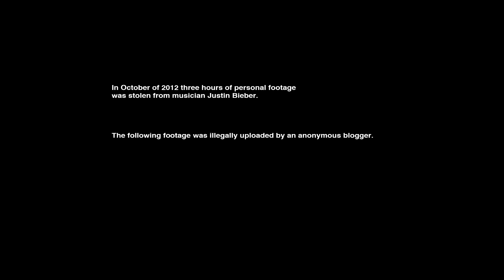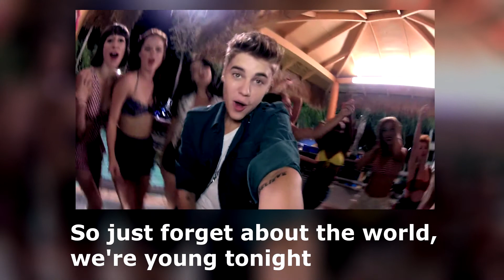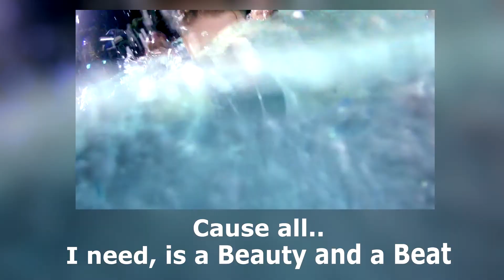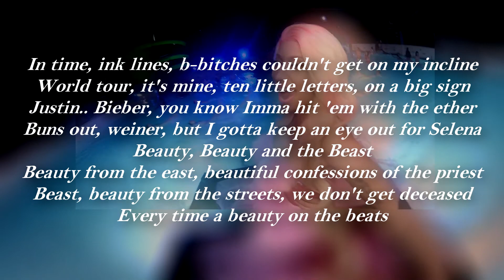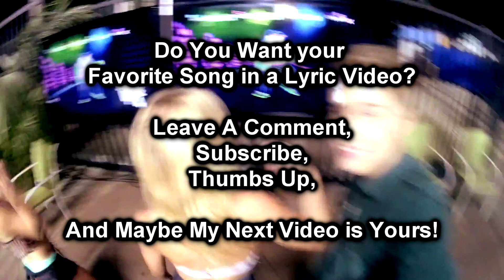Justin Bieber Ft. Nicky Minaj - Beauty And A Beat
The Lyric video of Justin Bieber Ft. Nicky Minaj - Beauty And A Beat.
Want your favorite song in a lyric video and a shoutout?